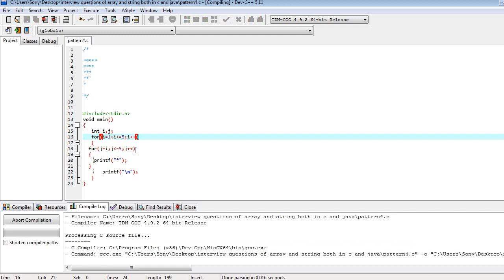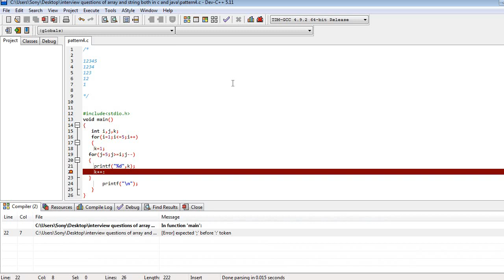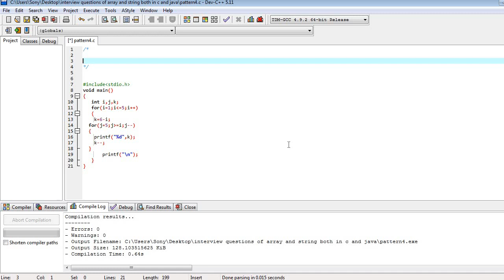pattern in c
pattern7
i cover this pattern with all possible logics.